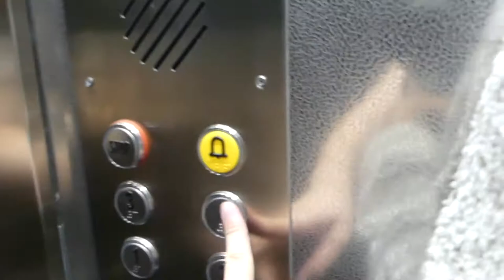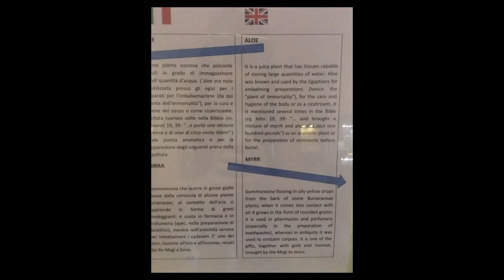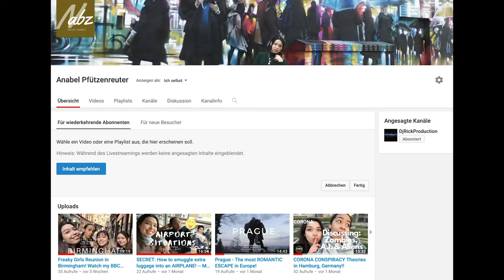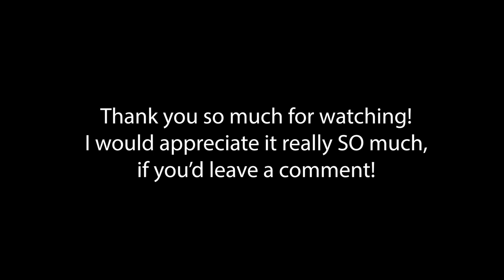TURIN Food, History, Sights, Shopping, Nature & Low Budget Tips!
How to fail La Dolce Vita in Italia? Well, we can tell...
Do you want to enjoy Italy to the fullest??? You usually don't!
I can only tell you from my experiences - consider what I'm telling you about the Food, History, Sights, Shopping, Nature Activities & have fun!

PS: A brief documentation of the "Shroud of Turin" is included here!

I hope you enjoyed watching this video, if you'd love to see the other cities we visited, the next part is Verona.

Never sunny in Philadelphia
Checkie Brown -- Road trip
Yung Kartz -- Streets
Cloud Chaser